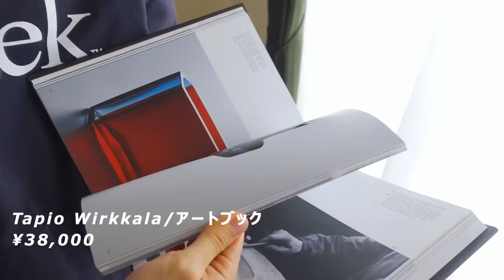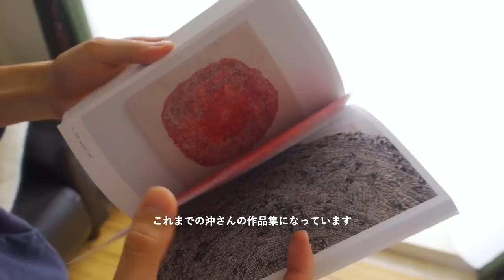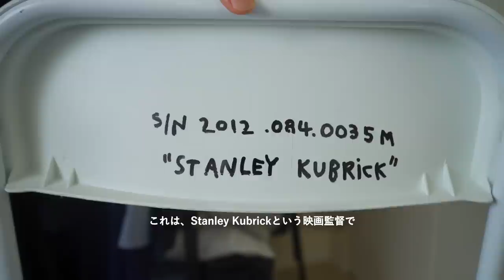【ルームツアー】ナチュラル&デザイン家具でシンプルで過ごしやすい部屋に｜洋服オタク｜2LDK｜2人暮らし｜百貨店勤務｜海外アパート｜Japanese Roomtour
天井高で開放的なご自宅！今回のゲストは、会社員の賢太郎さんと理絵さん。2LDKの2人暮らしで洋服はなんと300着超え...。アートやデザイナーズ家具好きでもあり、それぞれの存在感がすごかったです。

【ゲスト】
髙橋賢太郎｜会社員
百貨店にてプロモーション企画を担当。アートやインテリアを中心としたイベント・エキシビジョンを行っています。仕事と趣味がほぼ一致しているので、常にアートギャラリーやインテリアショップを回っていて、そこでのヒトやモノとの出会いが日々の楽しみです。

矢野理絵｜会社員
百貨店の婦人服売り場にて副店長として勤務中。趣味・服、特技・散財！！と自他共に認める服好きで、家には200着近いお洋服があります。靴も好きで50足以上はあるはず...。休日は彼と一緒にギャラリーや家具屋を回ったりとアクティブに過ごす日もあれば、ベッドで1日を過ごす日もあります。外食も好きですが、彼と一緒に作るご飯もだいすきです。

【目次】
0:00　OP
0:19　自己紹介
0:39　今回の間取り

1:10　ダイニングスペース
1:22　チェア、テーブル、照明
3:32　武田鉄平アートポスター
4:31　食器
7:06　ブックシェルフ
7:47　インテリアに興味を持ったきっかけ
11:08　ソファスペース
11:14　オートモアイアートポスター
12:20　ソファ、ローテーブル
15:52　ラグ
16:21　クローゼットルーム
16:48　テーブルランプ、チェア
19:18　ファッションについて
22:52　ハンガー、ハンガーラック
24:19　kentaro お気に入りアイテム
26:57　rie お気に入りアイテム

31:37 　ED
31:47　今の物件を選んだ決め手
33:14　部屋作りのこだわり
35:08　告知